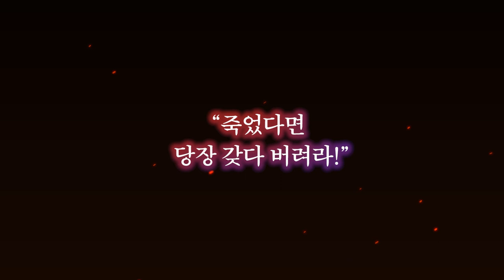웹툰 『 제가 죽었다고 각성하시다니요 』 트레일러 매주 카카오 목요일 연재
“얘는 무슨 엑스트라가 죽으니까 각성해…?”

웹툰 『 제가 죽었다고 각성하시다니요 』
트레일러 매주 카카오 목요일

  『 제가 죽었다고 각성하시다니요 』 바로가기